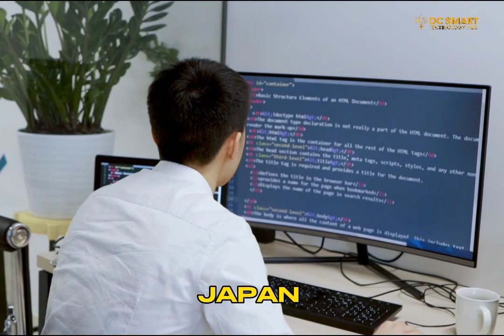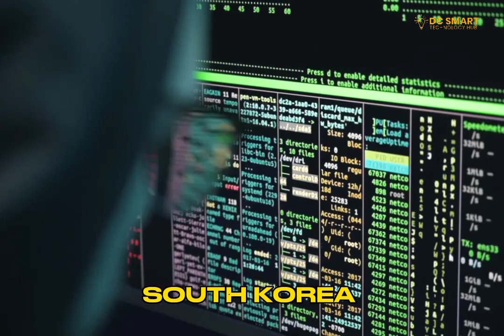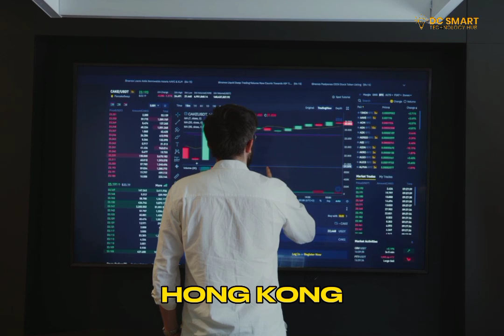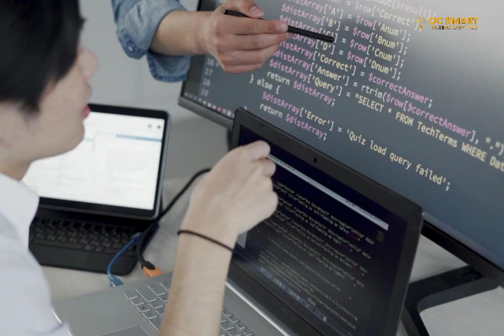Top Ten (10) Most Technologically Advanced Countries in Asia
In this Video, we are going to be talking about the Top Ten (10) Most technologically advanced countries in Asia

These are countries that have advanced in smart technologies beyond others. This cuts across countries from Japan, South Korea, Taiwan, Singapore, Hong Kong, Israel, China, India, Malaysia, Philippines and beyond. These rankings are gotten from the advancements in science, innovations, research, application of scientific knowledge, mostly in the industries, to help in improving human lives.

Please don't forget to like, comment, subscribe to my channel and also put on the notification button so as not to miss out on our top most technologically advanced countries in the various continents.